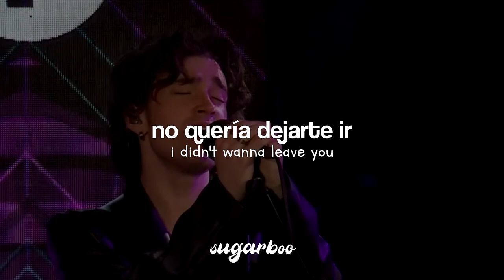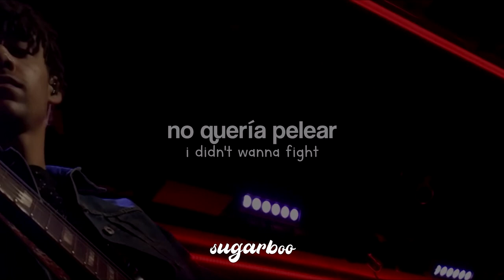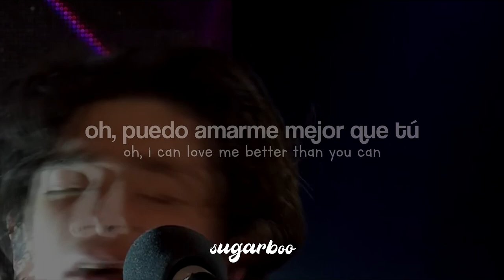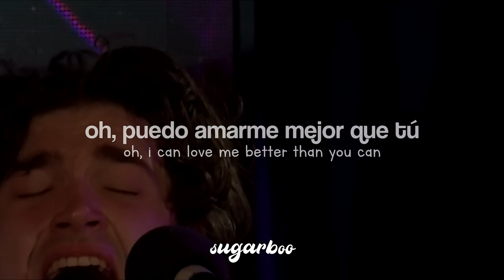Inhaler - Flowers (Miley Cyrus Cover) // Lyrics • Subtitulada en Español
Inhaler - Flowers (Lyrics)
Inhaler - Flowers (Cover)
Inhaler - Flowers (Español)

Sinceramente conozco muy poco de esta banda pero me gustó mucho su Cover de Flowers, a su propio estilo y sin perder la esencia de la canción.